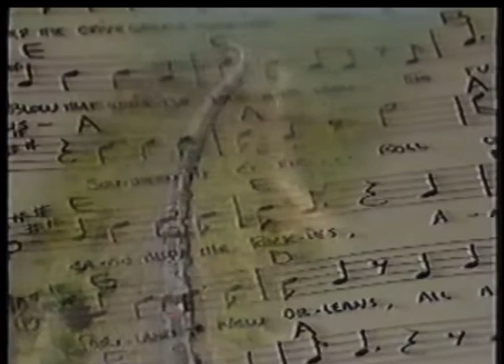Southern Pacific Roll On 1990s Music Video